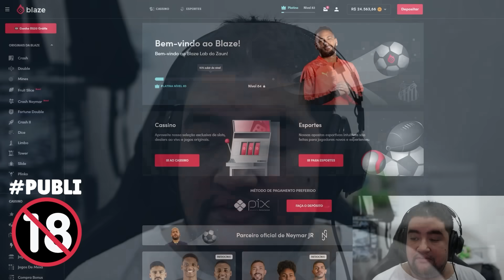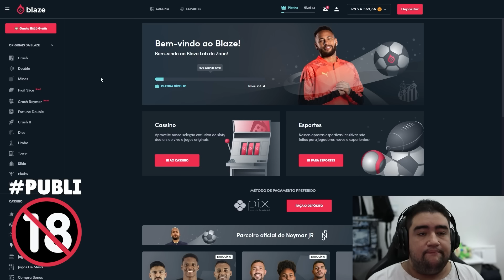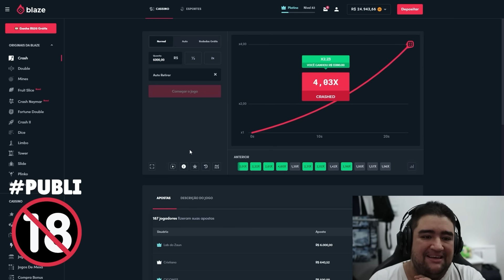MINI REWORK NO PANTHEON! TODAS AS HABILIDADES BASE MODIFICADAS, AGORA ELE VAI ESCALAR AP WTF!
Você deve ter mais de 18 anos para usar o aplicativo Blaze. Se você tem menos de 18 anos, não jogue.

rework no pantheon surpreendeu todo mundo, mas o que estão fazendo no campeão?

0:00 Intro
0:33 Blaze
4:02 PANTHEON VIROU AP?